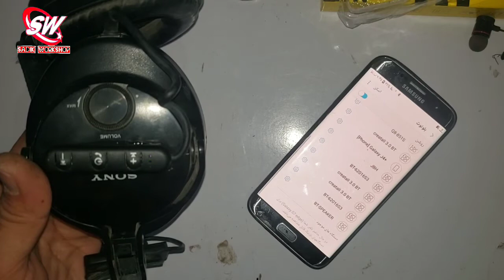convert old headphones to bluetooth زوړ ماډل ګوشکي څنګه بلوتوت کيږ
convert old headphones to bluetooth

upgrade your headphones by making it wireless

upgrade your headphones by making it bluetooth

bluetooth headphone kaise repair kare

headphone kaise banaye

headphone kaise banaye bluetooth

bluetooth headphone kaise banaye ghar par

purane headphone se bluetooth headphone kaise banaye

purane earphone se bluetooth speaker kaise banaye

purane headphone ka kya karen

purane headphone se speaker kaise banaen

purane headphone se  bluetooth mic

purane headphone se bluetooth mic kaise banaye

headphone se audio recording kaise kare